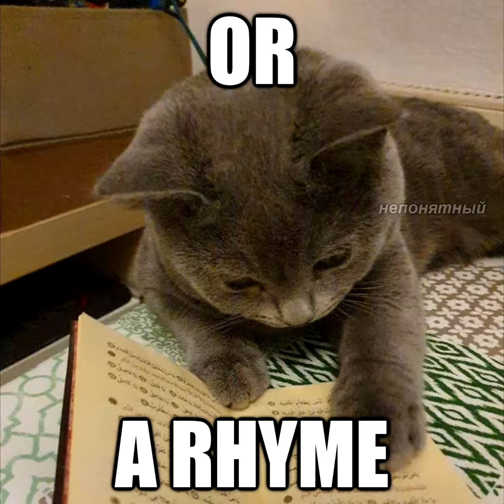смешные коты (banana man)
Tally Hall - Banana man с участием комичных котов